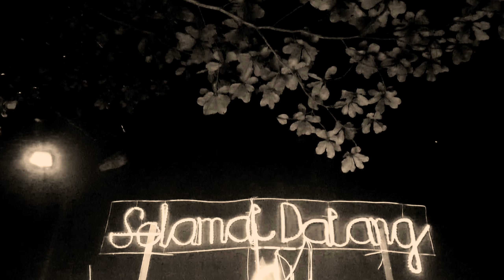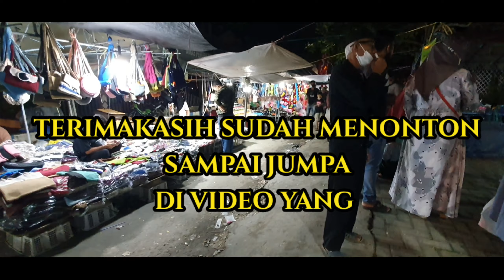PASAR RAKYAT MARABAHAN_BARITO KUALA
TERIMAKASIH 🙏